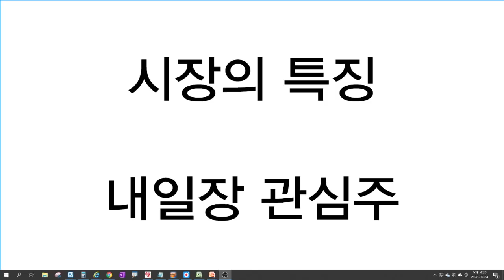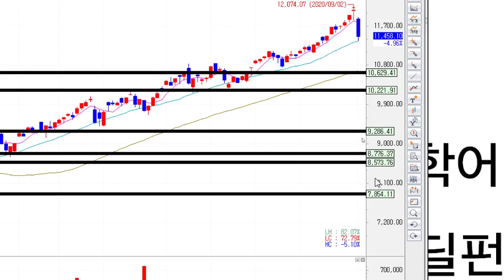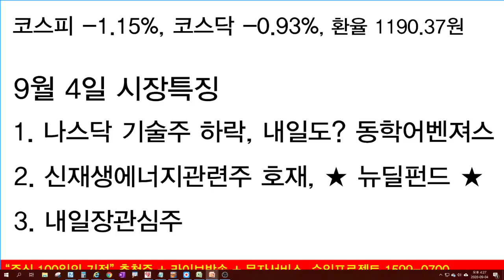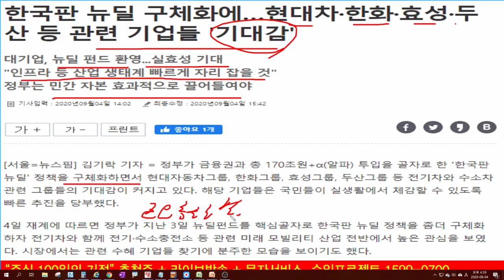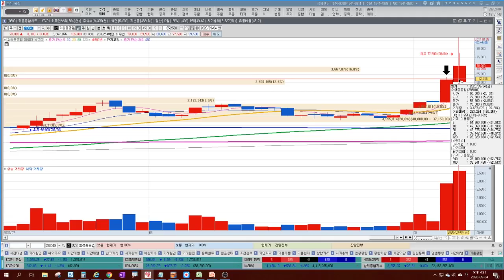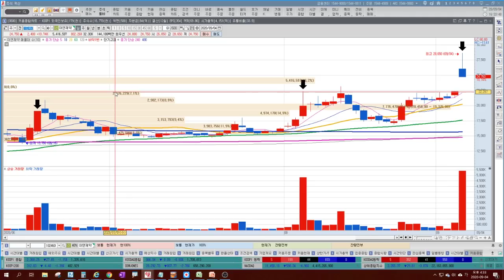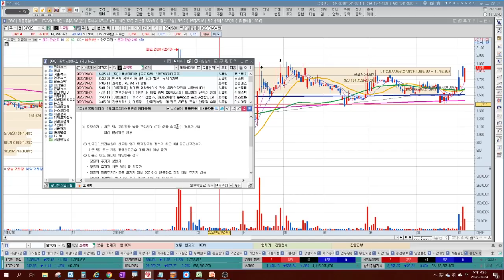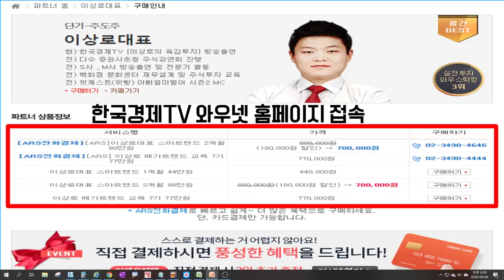코오롱글로벌, SK디앤디, 한화솔루션, 유니슨 신재생에너지관련주 뉴딜펀드 저평가주식은? 나스닥 기술주 하락 SK하이닉스, 삼성전자 반등나온다.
코오롱글로벌,SK디앤디,한화솔루션, 유니슨 등 신재생에너지관련주가 시장하락에도 불구하고 상승마감하면서 시장을 주도하였습니다. 뉴딜펀드 중 디지털뉴딜과 그린뉴딜관련주들의 움직임이 긍정적으로 나타나고 있는데 여전히 저평가 되어있는 주식을 찾아보겠습니다. 나스닥 기술주가 하락마감하면서 시장의 급락이 나타났습니다. 테슬라, 애플, 인텔 등 미국주식들이 과연 반등할수 있을지 삼성전자와 SK하이닉스는 반등이 가능할지에 대해서 알아보겠습니다.